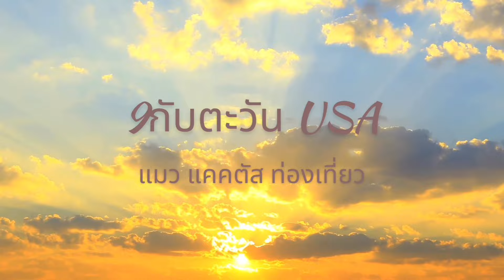การเดินทางไปเที่ยวเกาะโคสุเมล เม็คซิโก Cozumel Mexico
เที่ยวกับตะวันวันนี้จะพาไปชมเกาะโคสุเมล ในประเทศเม็กซิโก ค่ะทุกคน พร้อมบรรยากาศโรงแรม ติดทะเล มาชมกันนะคะทุกคนว่าจะสวยงามแค่ไหน